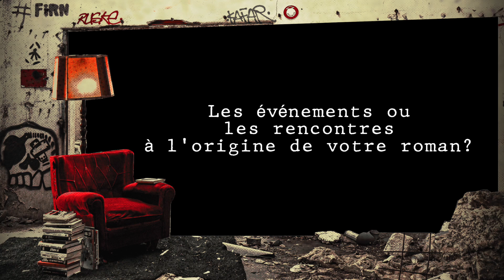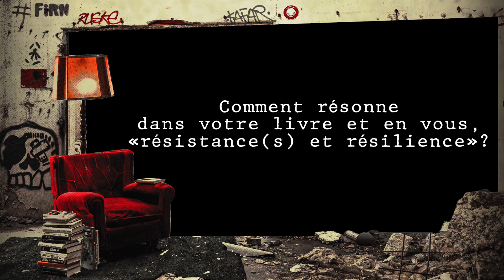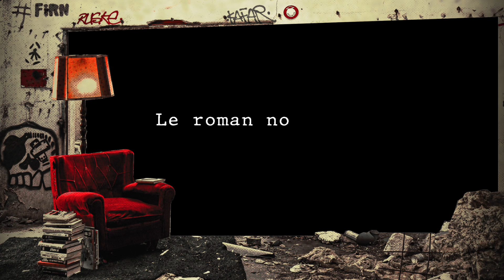FIRN 202.0 : 3 questions à Dominique SYLVAIN